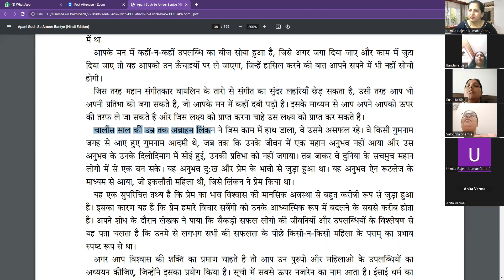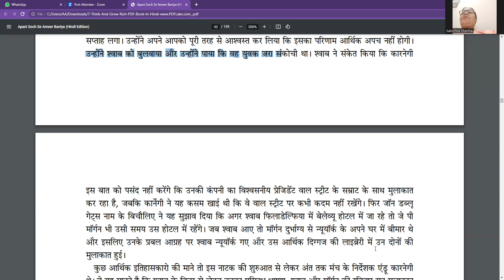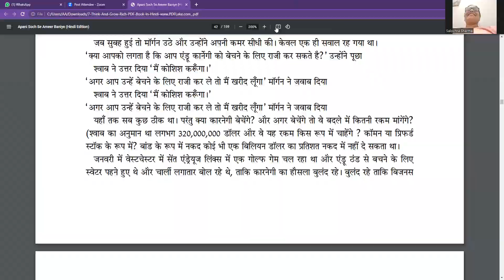विश्वास - इच्छा प्राप्ति के लिए कल्पना करना और उस पर विश्वास करना दौलतमंद बनाने की और दूसरा कदम